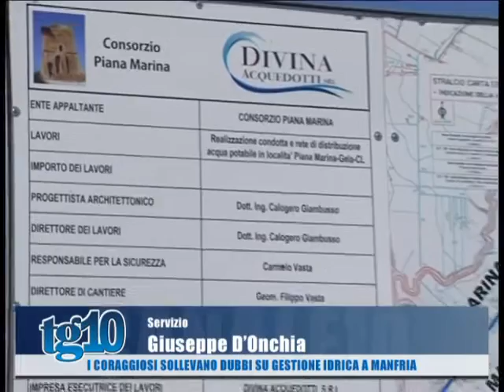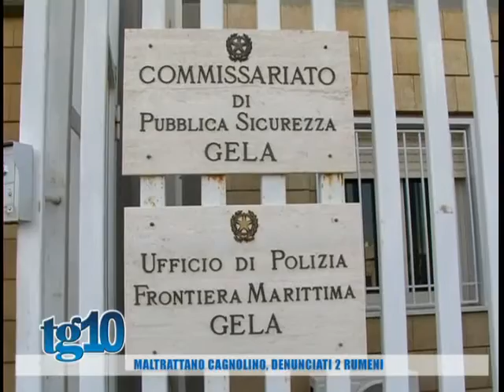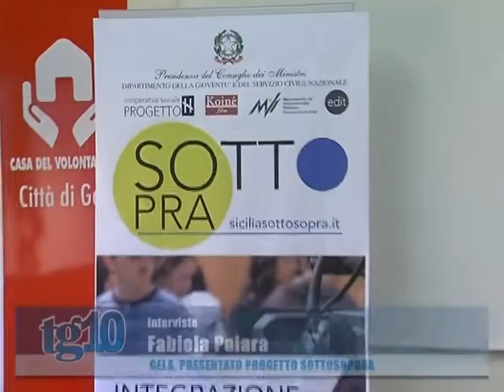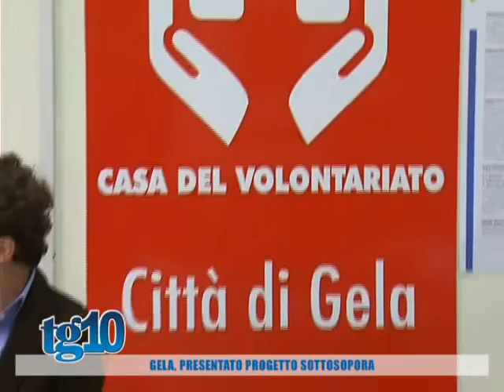Tg10 del 30 03 2016